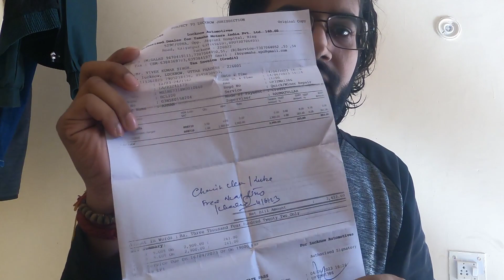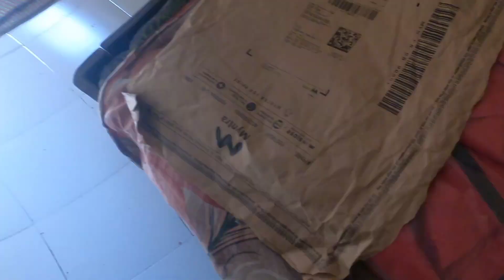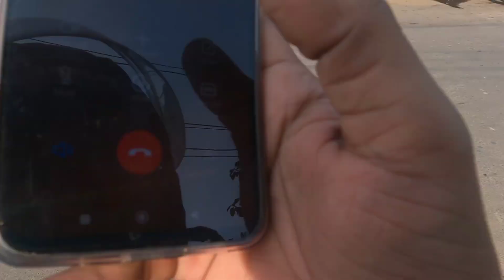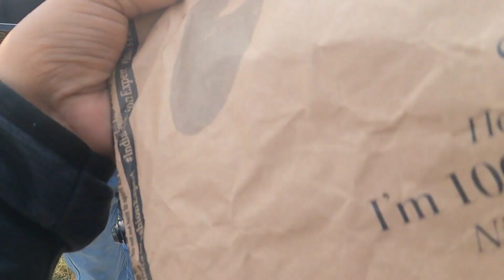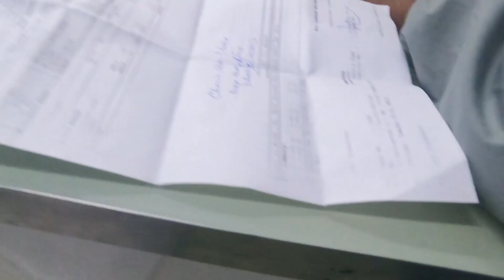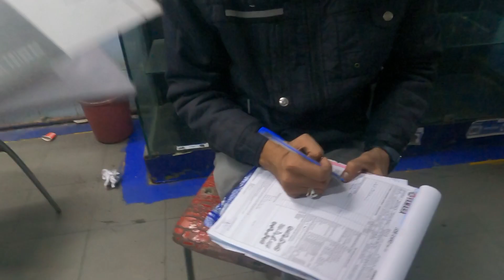Best polish for bike | Polish on bike | Ceramic Polish on MT15 and FZX | Ceramic coating in Lucknow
Best polish for bike | Polish on bike | Ceramic Polish on MT15 and FZX | Ceramic Polish in Lucknow